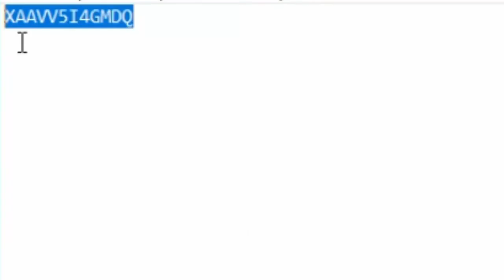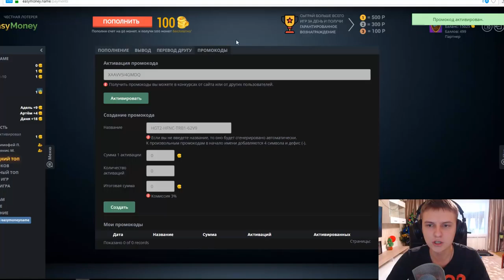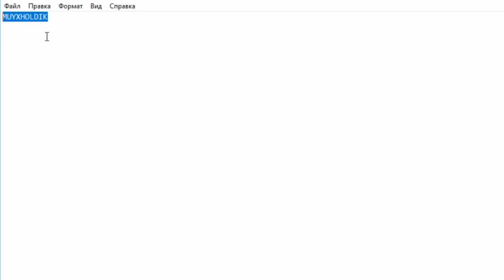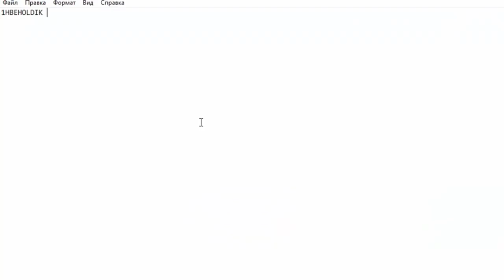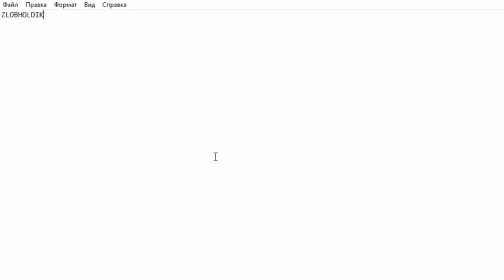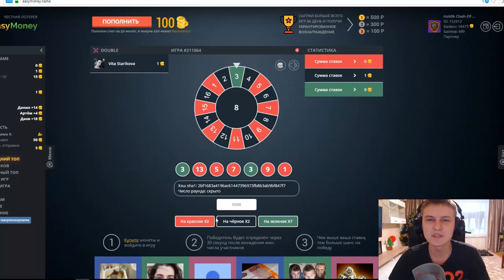КАК Я ПОДНЯЛ ДЕНЬЖАТ НА ГЕМЫ | не Clash Royale